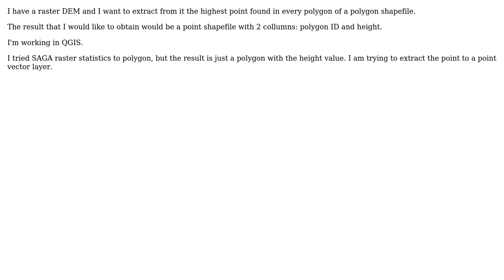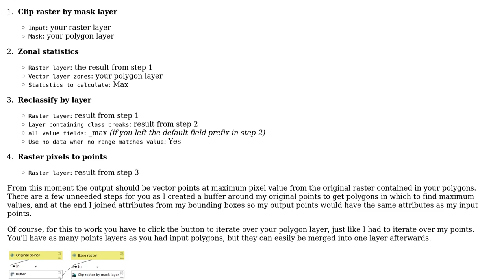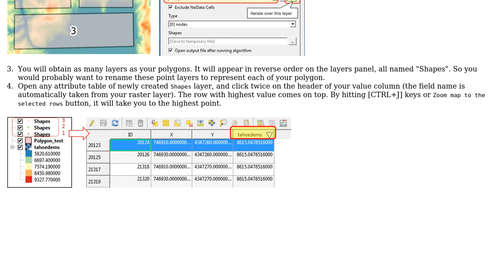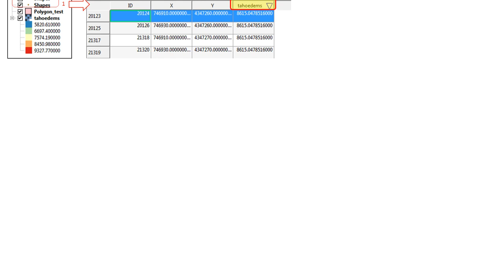GIS: Extract highest point in raster and convert to point vector (4 Solutions!!)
GIS: Extract highest point in raster and convert to point vector

With thanks & praise to God, and with thanks to the many people who have made this project possible! | Content (except music & images) licensed under CC BY-SA | Music | Images & others | With thanks to user underdark user Kazuhito user Kay user Hugo Silva user Gabriel user firefly-orange and the Stack Exchange Network Trademarks are property of their respective owners. You are responsible for your own actions.